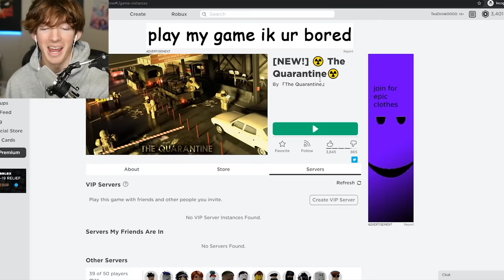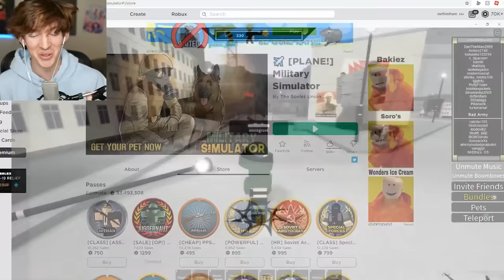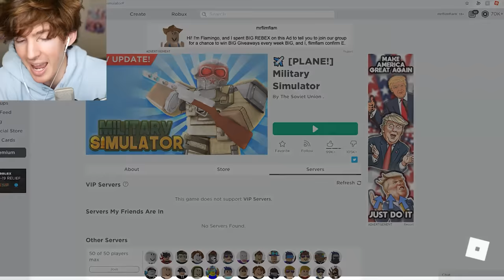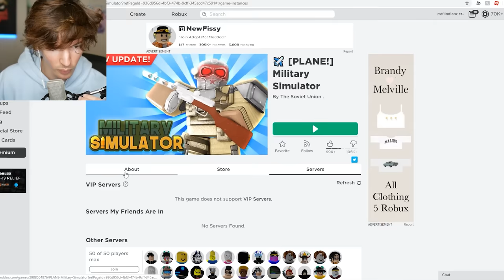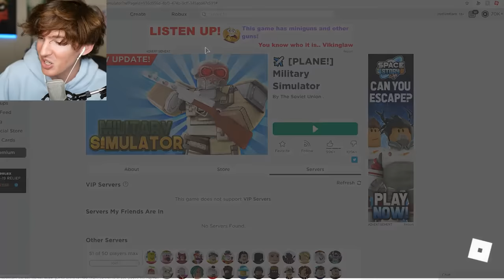A Roblox "quarantine" game.... ???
Today I play a Roblox quarantine game which is uh... kinda of on the edge of what's allowed on Roblox lol but it was fun